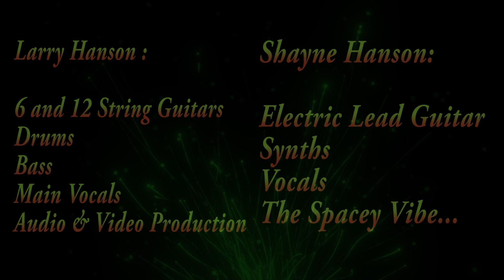Sunshine Orange - by Telegraph Wire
Collaboration between myself, Chasin' Insane, and Under Feather, released under the name Telegraph Wire.

This is the Chinsane Studios version.